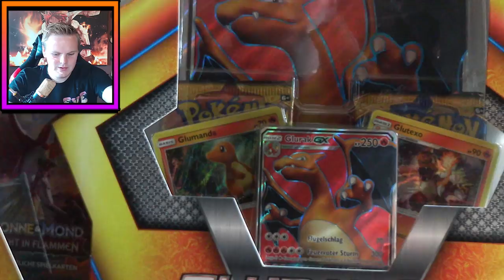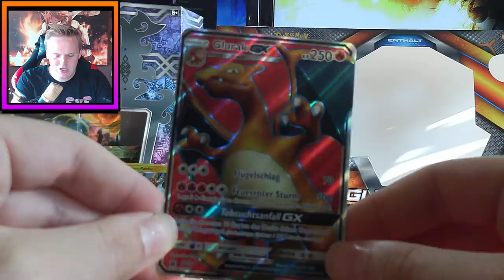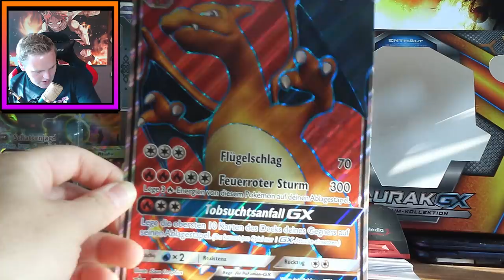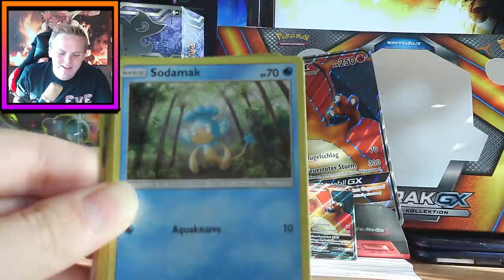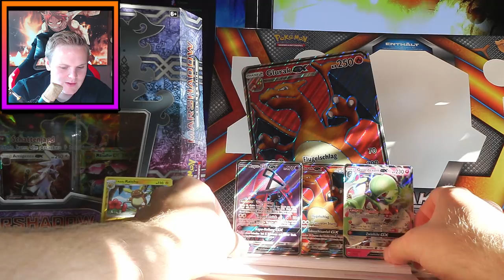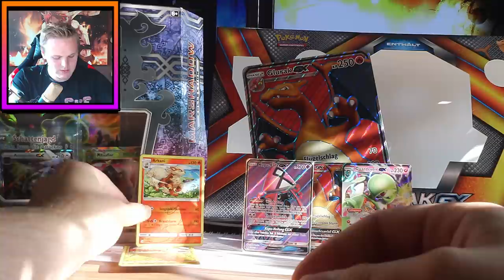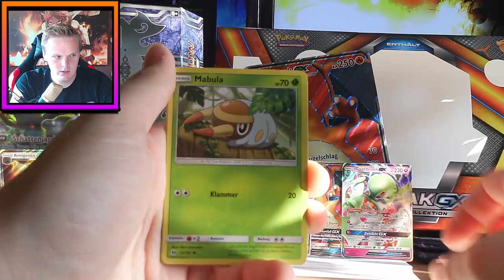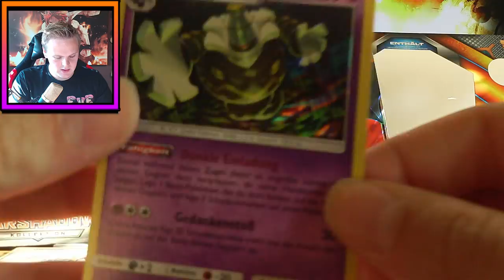WIR HABEN DIE GLURAK KARTE - Glurak GX Kollektion - Pokémon TCG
Spiele: Pokémon Ultra Mond & Ultra Sonne
Publisher: Nintendo